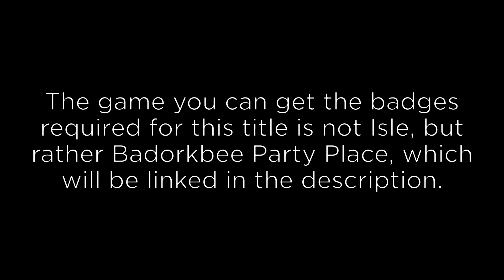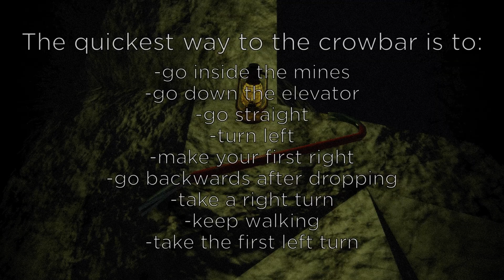How to Get the NEW Island Partygoer Title! (Roblox Isle)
Hey everyone, welcome back to another Isle video. A new Isle title called "Island Partygoer" has recently been added. You will actually need to go to a different ROBLOX game for this title, and get ALL badges in it. The game is called "Badorkbee Party Place", and here's a link to it

A tutorial for "The Souvenirs" Badge will be put here (in the description) soon.

Chapters:
0:00 Intro
0:20 "The Bogeyman" Badge
0:43 "Contributing Member of Society" Badge
1:30 "The Pod" Badge
2:33 "The Souvenirs" Badge
2:44 "007" Badge

1. Prod. Riddiman - far away